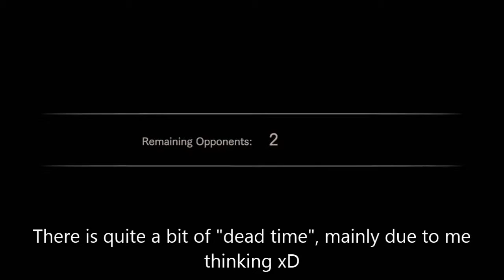Resident Evil 7 - Survival+ Victory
That was good xD